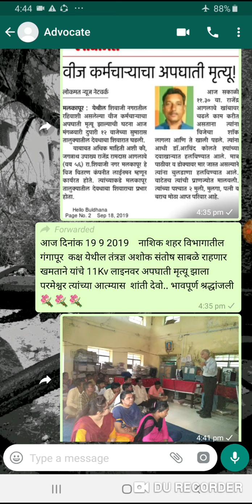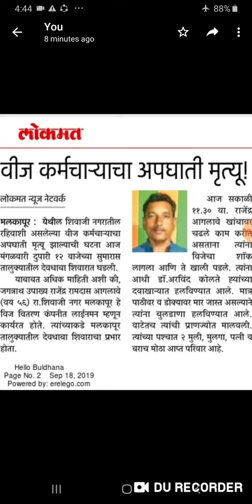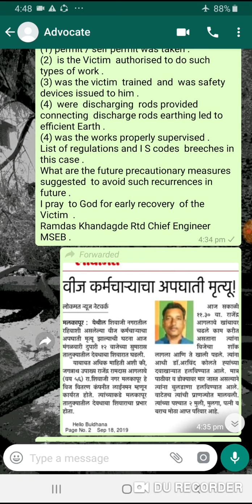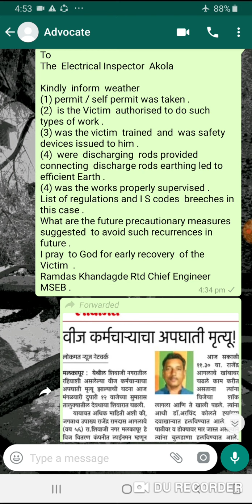लगत 2 वीज कामगार " अपघात ग्रस्त " What to do ?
Electrical  Inspector Khamgaon  and Nasik  are  requested  to   find out  the   points  as  told in above Video please  and suggest  remedial measures to avoid recurrences  .

Guidance available lectures available .